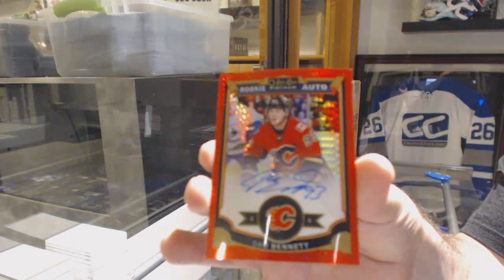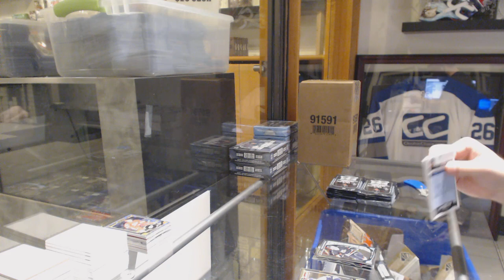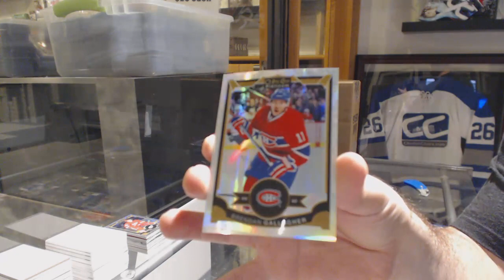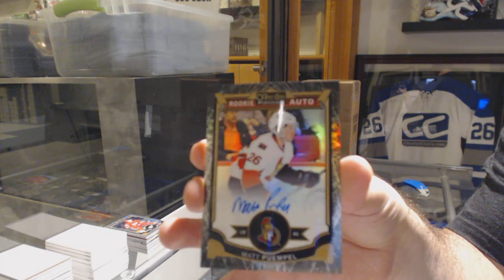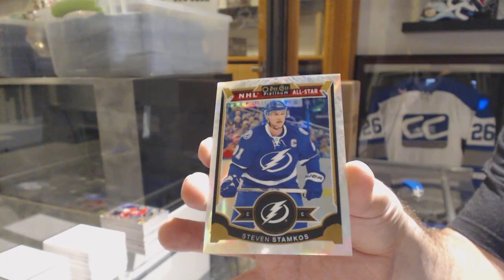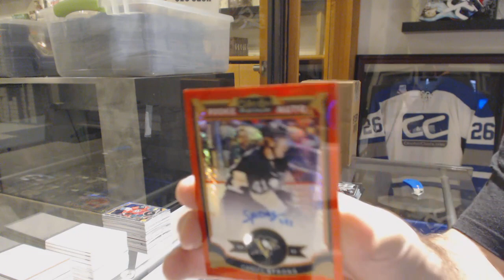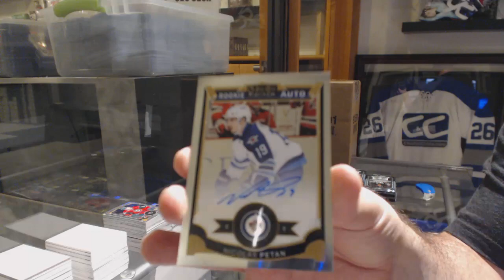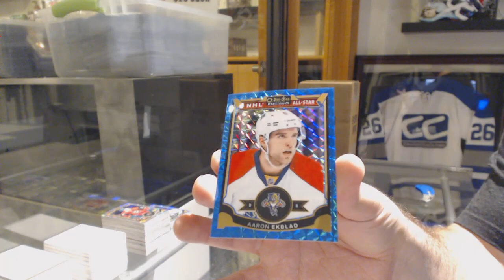15-16 Upper Deck OPC Platinum Hockey 4 Box Break - C&C GB #10,485